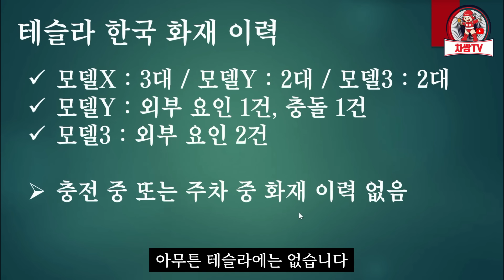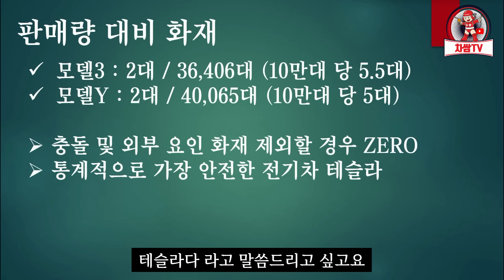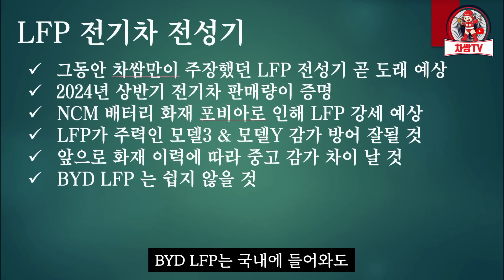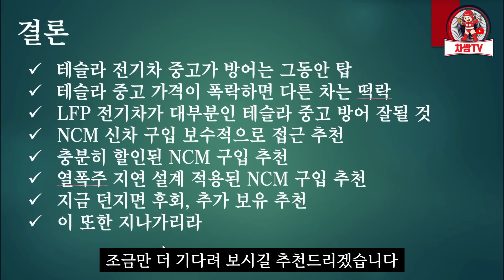테슬라 중고 가격 정말 폭락할까? (feat. 모델3, 모델Y, 토레스EVX, 레이EV)